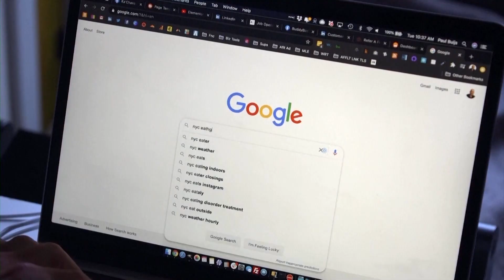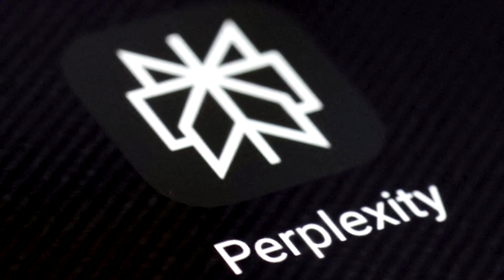Tech Weekly: racing robots and cybercops | REUTERS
From Nvidia's new AI chip for China to Apple's push for blood oxygen monitoring on many more of its watches, here is a roundup of the week's most trending stories in tech.